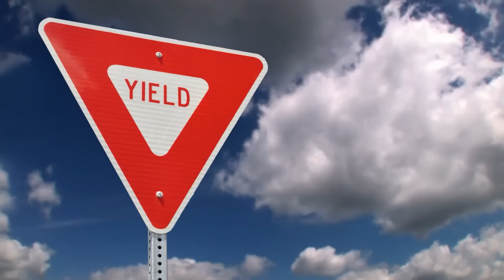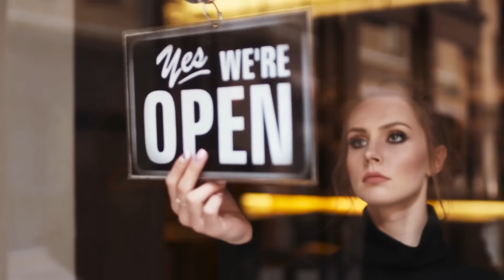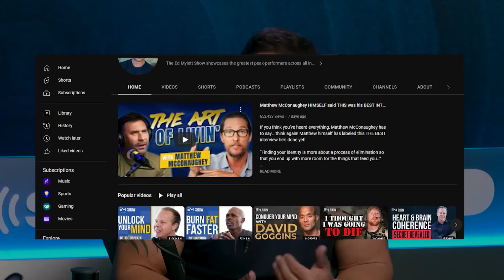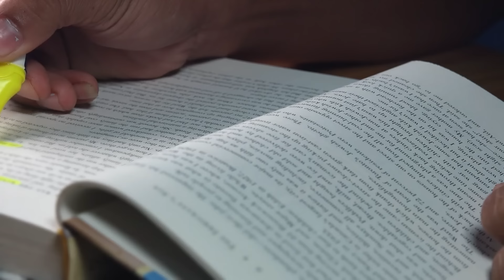Turn Your Loneliness into Power: The Secret Path to Success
That feeling of loneliness you're experiencing is likely a sign that you're on the right path. This is also your sign that you are NOT alone. Let me tell you why!

On this week's episode, I’m going to share my secrets of how to find the COURAGE and ENDURANCE to take THE ROAD TO YOUR BEST LIFE.

To paraphrase the great poet Robert Frost, if you want that special life most people only dream about, you must journey down “THE ROAD LESS TRAVELED.”

You hear me say all the time that your WILL TO WIN should never be for sale. But living that reality can seem much harder when you’re experiencing loneliness, burnout, and failure.

So what’s the secret? In this episode, I’m bearing it all. You’ll learn how to

Forget the naysayers…
Properly place those who mean well but still doubt you...
Fight through fear, rejection, and anxiety…
And turn loneliness into FUEL…

This journey you are on should excite you, but it’s also a road with A LOT of curves, hazards, and potholes. It can be fearful, intimidating, and lonely at times, but I AM HERE TO GUIDE YOU.

Choosing the ROAD LESS TRAVELED was not a mistake.  Although there are no maps or guardrails, it’s an AWESOME experience and it’s about time you started ENJOYING it!

CHAPTERS
00:00 Intro
01:16 The Road To Success
04:36 Indications you're on the right road
09:13 The crisis you face while being on the road
10:36 People won't understand your journey
13:56 Knowing when to course correct
16:34 Connecting the dots backward
18:38 The pathway to freedom
20:06 Don't yield